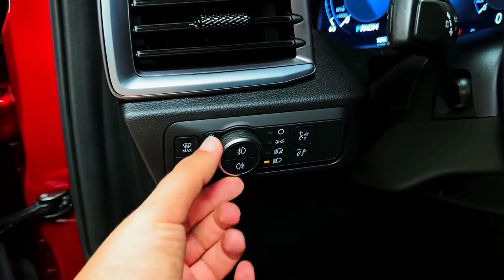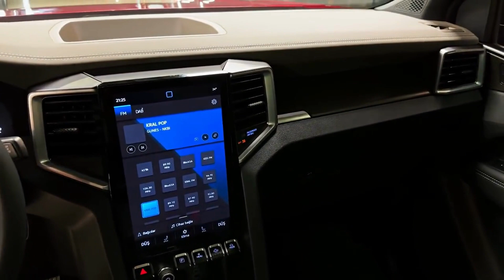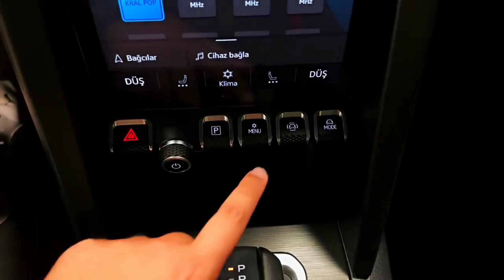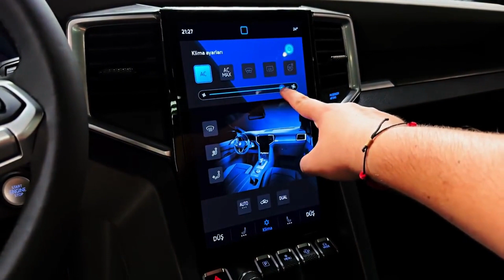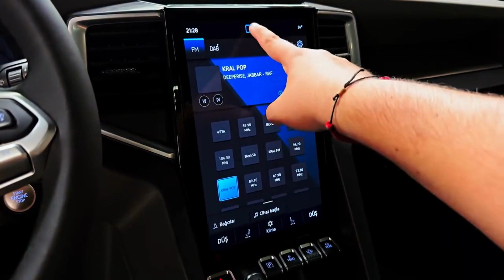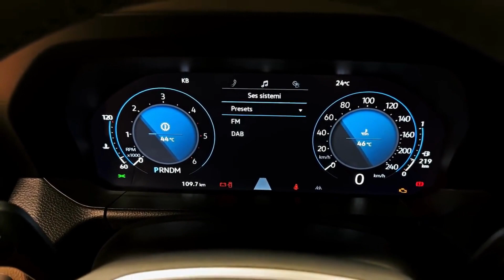2024 Volkswagen Amarok Truck!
Volkswagen Commercial Vehicles